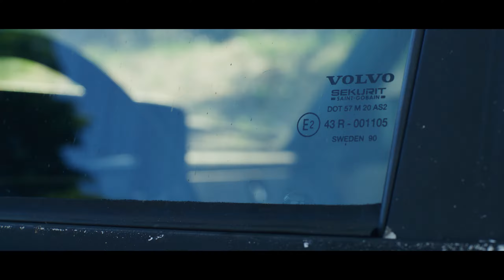Fighting Leonine Misbegotten & the Rest of Castle Morne - Elden Ring Blind Playthrough - Episode 21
I fight Leonine Misbegotten in my blind Elden Ring playthrough. Then, I go back to the front of the castle to sweep through Castle Morne and deliver the letter!